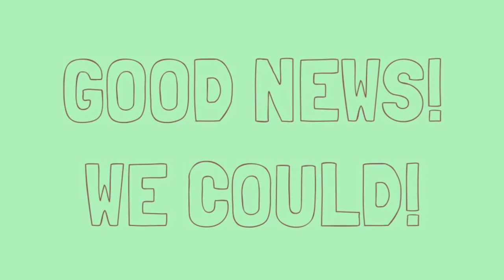TALKY BLOG: Guard Dogs & Pillow Talk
Just like it sounds. Oh, and a behind the scenes look at my new job!